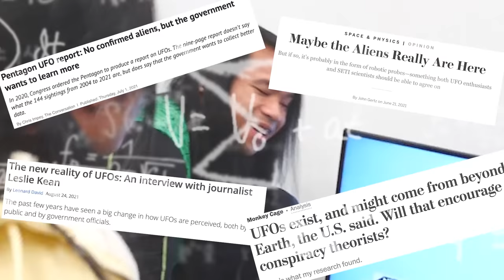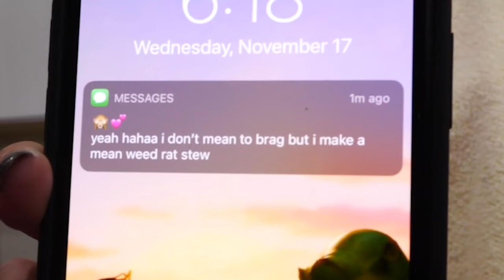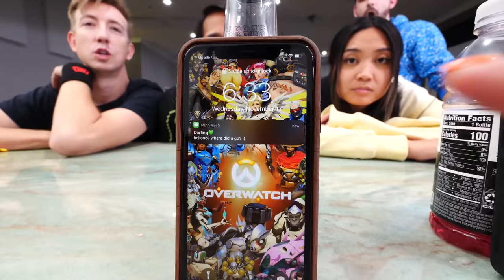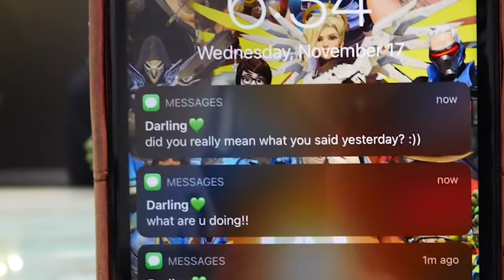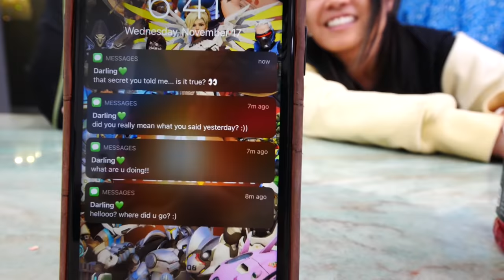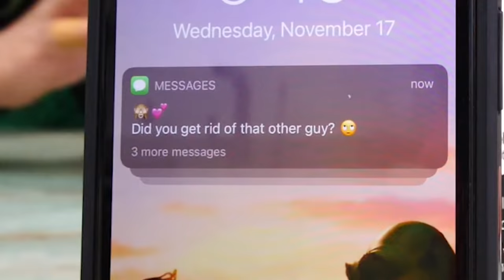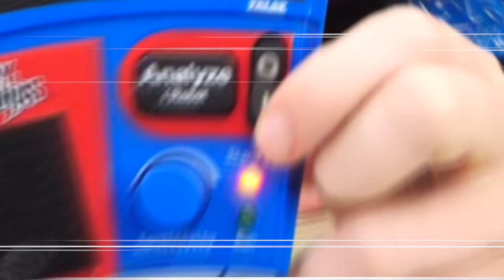Caught in 4k with a Girlfriend on a Dating App | Spy Ninjas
GUESS WHO IS ON A DATE APP...

After Chad Wild Clay made "TRAPPED by CHAD & Vy - Spending 24 Hours Breaking Out of Extreme Escape Room | Spy Ninjas", Vy Qwaint created "Spending 24 Hours in a BUBBLE - Vy Pranks Regina to Escape Snow Globe House", Daniel Gizmo uploaded "LIVING as a DOG for 24 HOURS Challenge | Spy Ninjas", and Melvin PZ9 filmed "Trying to Get Rich by Looting in Roblox", Melvin wants to prove to us aliens are real again. However, we finally catch Melvin in 4k when he receives a text from a mystery person! This text is accompanied by the all too familiar notification tone of a dating app. It was Melvin all along! But strangely enough, the texts don't stop there. Some other Spy Ninja, or Ninjas, are still using that strange app. We must figure out who else in the Spy Ninja team has been contacting someone else. And once we narrow down the suspects, we gotta see who these mystery dating app participants are! Do you think its someone that the Spy Ninjas already know? Could it be an evil hacker once again? Or could it just be someone who is meant to be someones forever?!